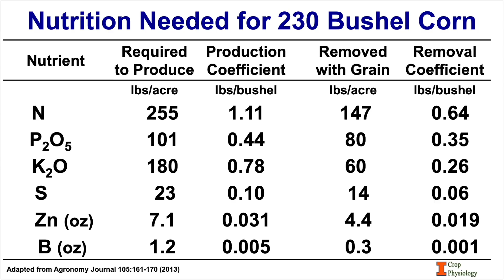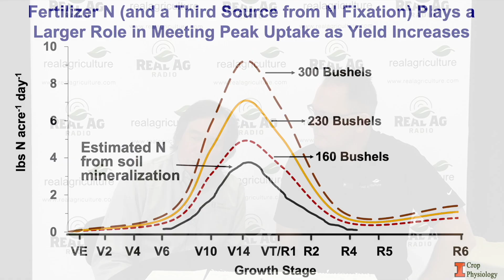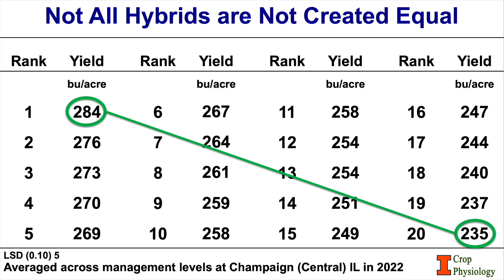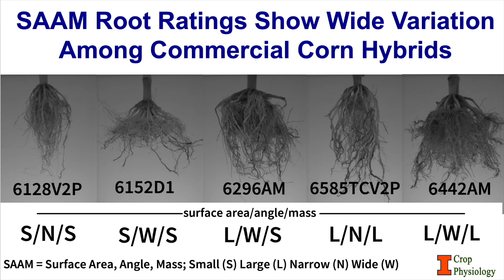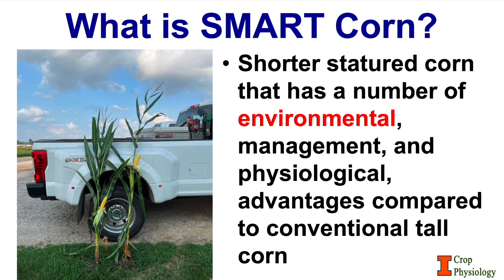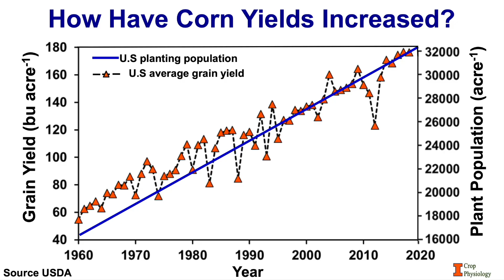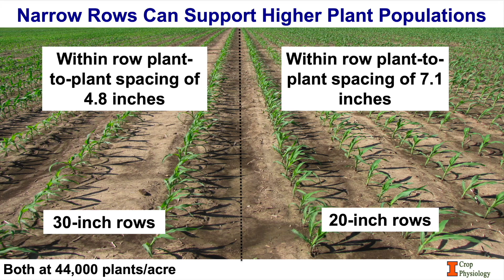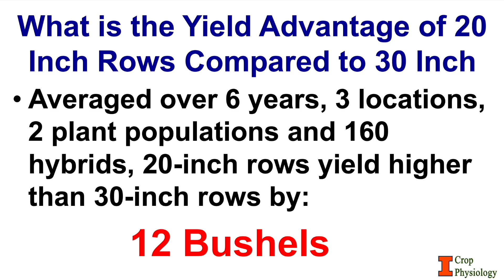Corn School: Is the future of corn higher populations in narrow rows?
What will it take to keep driving corn yields higher in the years ahead?

At the 2026 SouthWest Agricultural Conference at the University of Guelph’s Ridgetown campus, University of Illinois corn researcher Dr. Fred Below shared a compelling vision for future corn management — one that starts with fundamentals but leads to a bold conclusion about row spacing.

On this episode of RealAgriculture Corn School, Below tells host Bernard Tobin that corn yield starts and ends with fertility. In research evaluating what growers can control versus what they cannot, nutrient availability — especially nitrogen — is the single most influential factor for yield potential.

Below describes how corn plants have three distinct nutrient uptake stages and how failing to meet peak demand limits yield potential, even when deficiency symptoms aren’t visually obvious. He stresses strategically placing fertilizer close to roots, since corn’s horizontal root spread is much narrower than many growers expect.

Hybrid selection also plays a big role in yield performance. Below points out that corn trials he's observed can show up to a 50-bushel yield spread between the best and worst hybrids that growers can chose to plant in their fields. He notes that relative maturity and genetic improvements continue to push yield ceilings upward, but genetics also tie back to how plants respond below ground — including root architecture and nutrient uptake.

From this foundation, Below points growers toward plant population as a key driver of future yield gains. Over the past 50 years, plant populations have steadily increased, and he sees this trend continuing. To support much higher plant densities, however, current row spacings, typically 30 inches, may be a limiting factor.

That's why Below is touting the idea that the future of corn may lie in narrower row widths. He notes that narrower rows can increase early light interception and help recover root mass lost as density rises, offering support for managing ever?higher populations. He also acknowledges the role emerging short-statured corn technology could play in supporting a migration to narrow rows.

Over six years of research trials, Below has tested 160 hybrids in a range of locations in both 20- and 30-inch row systems. Based on the complied data, 20-inch rows show a 12-bushel per acre advantage.

While he acknowledges equipment costs and practical challenges, he says this research?driven perspective suggests that 20?inch and other narrow row spacings could be part of long?term corn production systems that drive higher yield.